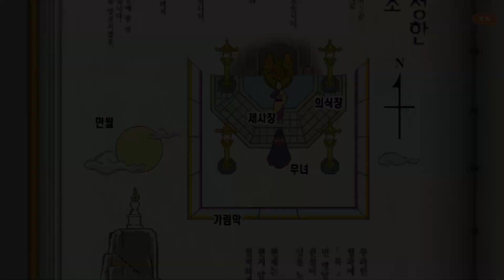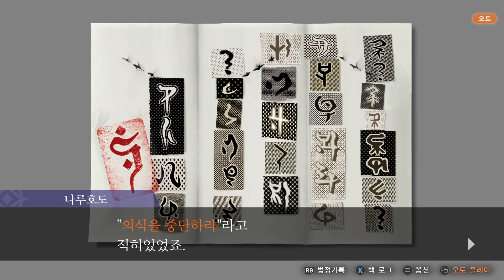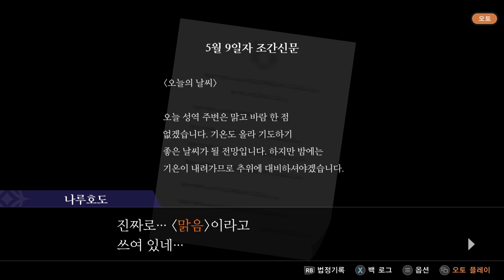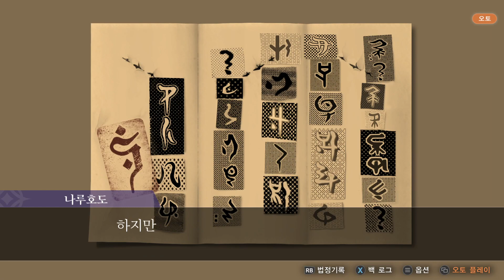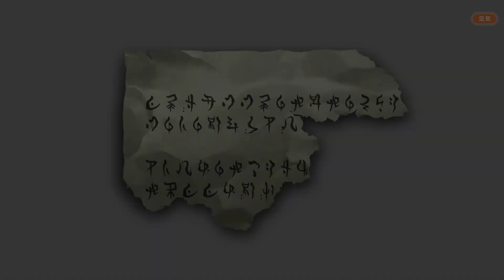역전재판 456 오도로키 셀렉션 #41 역전재판 6 3화 역전의 의식 법정 1일차